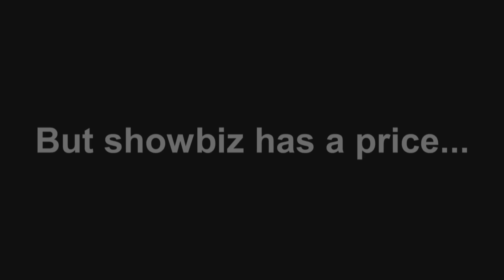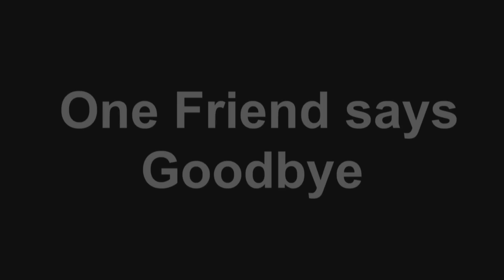Twofour's Fisherman's Friend Trailer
Boyhood friends to adult super stars -- Twofour showcases the incredible journey of Cornwall's Fisherman's Friends

"Ten slabs of prime Cornish beef, the Fisherman's Friends, all mates from school days, who don't wax their chests, or legs -- just occasionally their upper lips."

Welcome to the Twofour production, Fisherman's Friends, which is appearing on ITV1 on June 15 at 10.35pm.

A heart-warming story of a 'buoy' band with a collective age of 560 making the journey from shoal biz to show biz, the film is also an affectionate and rollicking tale of male friendships under pressure as Cornwall's now famous and hugely successful shanty group. The Fisherman's Friends find that beyond the glitz there is a price to be paid.

The programme is directed by twice BAFTA nominated, 2010 Grierson Award and BIFA winning producer and director David Pearson and executive produced by Twofour's Bridget Sneyd.

"All of us old mates close as a tin of pilchards, signed for a million pound record deal.  Sounds like a dream come true? But some things aren't worth risking for any amount of money."

Jon Cleave, the band's deep bass vocal and the film's narrator speaks for them all as he begins the story of lifelong mates whose lives are turned upside down and friendships threatened when they become the unlikely hit musical sensation of the year.
The rollercoaster of emotions in this poignant and entertaining story of male friendship is captured beautifully by the award winning director.

David said: "Having the opportunity to work with Twofour and patiently follow these amazing and likeable guys as they experienced a great deal of change and stress in their lives was not only good fun, but a great privilege. I really admire the band, and their village of Port Isaac and we were all very grateful that they all allowed us in to capture such a closely observed account of a big year in their lives."

Bridget Sneyd, Senior Executive Producer, Twofour said: "As a Cornishwoman I was very keen that we should do justice to these hugely likeable men and in exploring the many ties of place and friendship that bind the group together David has succeeded wonderfully in portraying the full salty flavour that is Cornwall and The Fisherman's Friends."

Watch the programme on ITV1 on June 15, at 10.35pm.